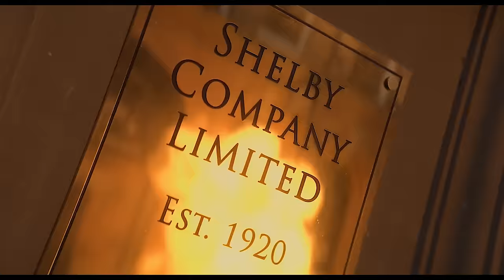Eminem, Tech N9ne & Motionless in White - ANGEL OR DEVIL (2023)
- Music video edited by Me -
Video edits used in the video:

Shoutout @crusade5886 for Awesome Peaky Blinders Edit!

Instrumental: Motionless in White - Another Life

FOLLOW ME